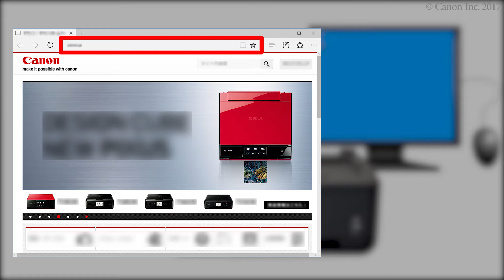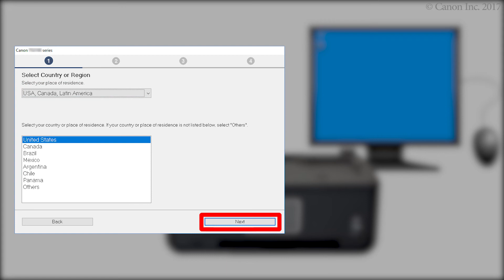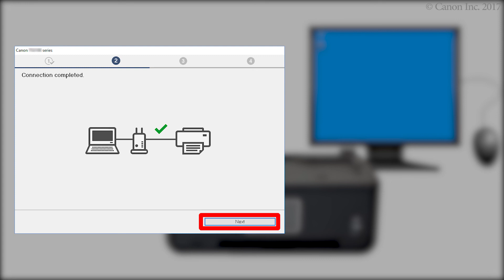Connecting the printer and a computer - 1/4 (Windows) (TR8500 series)